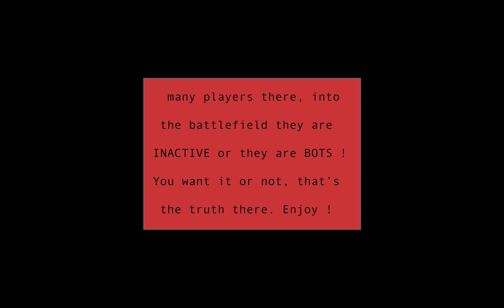WoT Blitz Matchmaking INACTIVE PLAYERS ft. Ekrixi (Part.10)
- Well Done 10 videos already. All with full INACTIVE players.
- Daily more video with INACTIVES.
- Thanks to Blitz team players game !